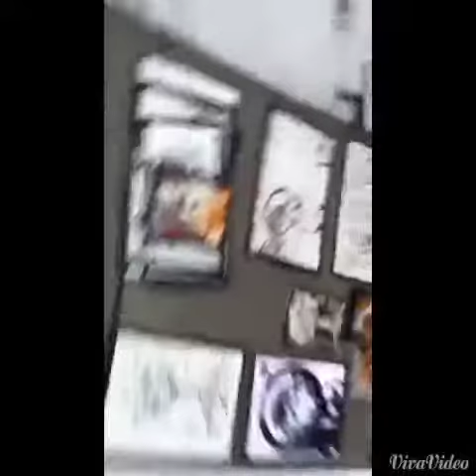DRY Point Arts vs Batman...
Las Vegas artist Dry, gets Batman's attention.